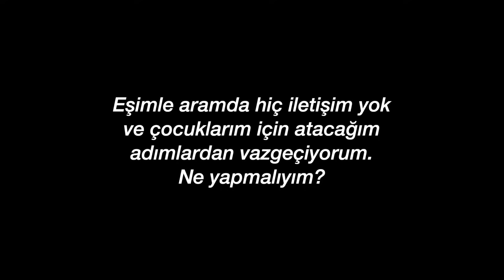Özel İlişkilerde Kafa Kurcalayan Sorular | Açık Sohbet #9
Motivasyon Videoları
Saadet Şen